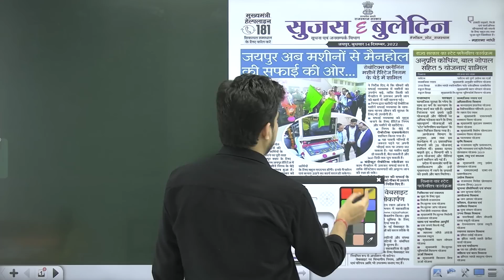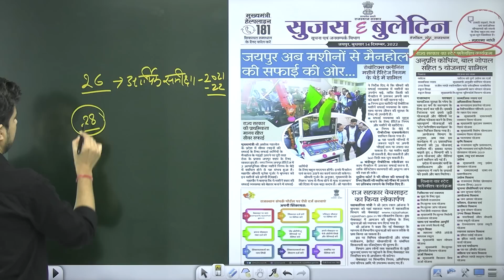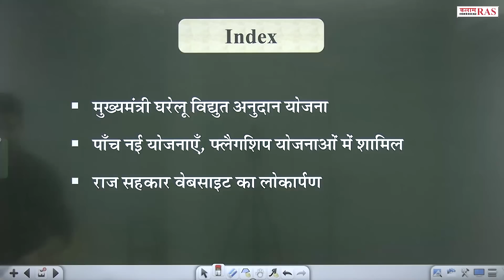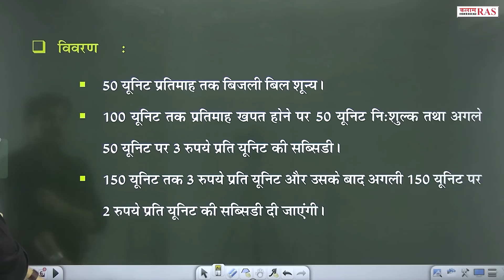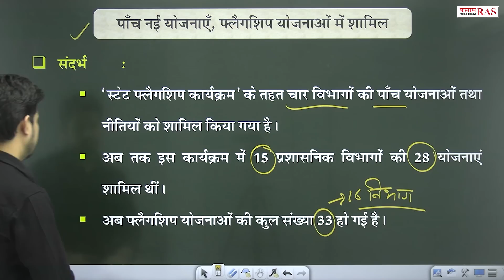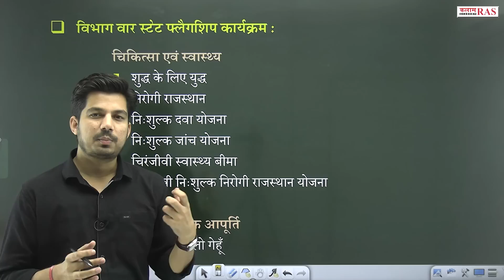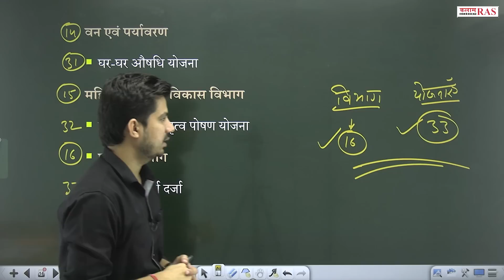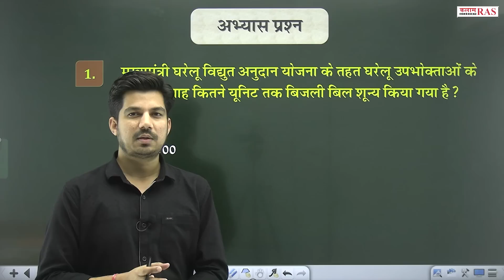सुजस सारांश | Daily Sujas Bulletin | By Vipin Sir | Kalam Ras Academy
मुख्यमंत्री घरेलू विद्युत अनुदान योजना
पाँच नई योजनाएँ, फ्लैगशिप योजनाओं में शामिल
राज सहकार वेबसाइट का लोकार्पण

📲  कलाम एकेडमी के डिजिटल कोर्स से जुड़ने के लिए डाउनलोडa कीजिए हमारा मोबाइल एप्पलीकेशन :--

Join OUR Telegram CHANNELS👇
☞ टेलीग्राम :--

➤➤ सुजस सारांश by विपिन सर